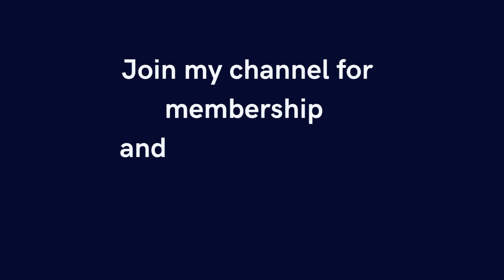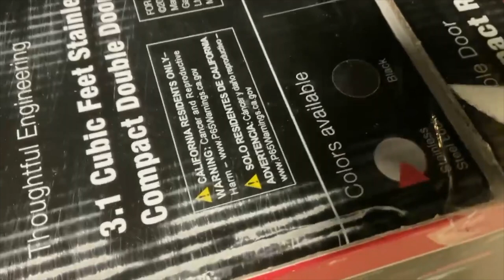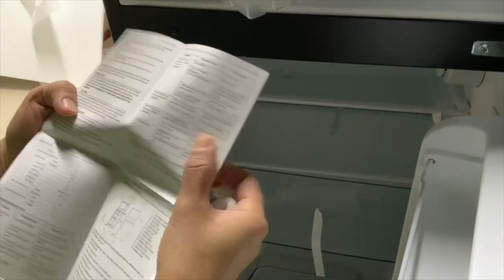Galanz Double Door Compact Refrigerator // My Personal Refrigerator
Unboxing a Mini Fridge @NingD